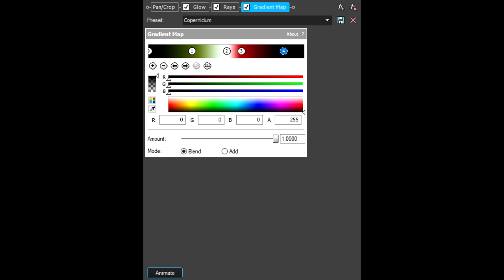How To Make Copernicium Effect